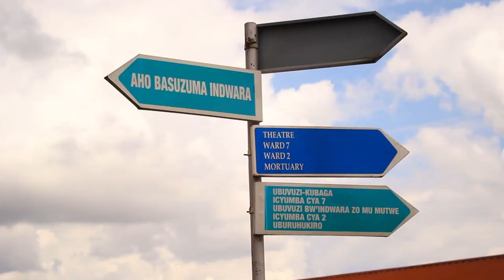Abaforomo/kazi k'umunsi wabo mukuru , bakoze agashya, aho bafashije abarwayi babaha udupfukamunwa